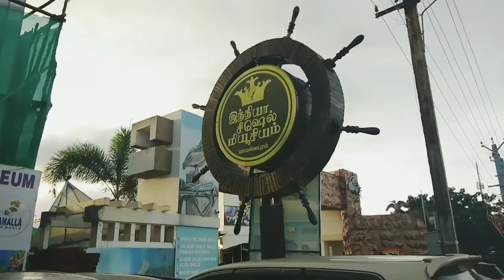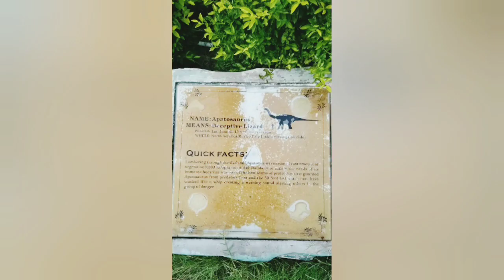Dinosaur park (world) Chennai in Mahabaliburam.... Episode -1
Hi all iniku nama oor suttha porom playlistla nama pakapora idam Jurassic Park & Dinosaurs park world. Very nice place to visit with kids. Kandipa parunga.